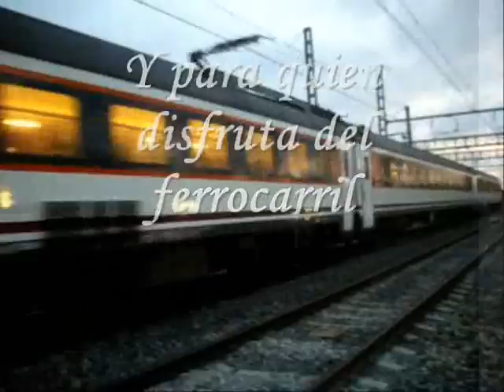Trenes por Castelldefels.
Tranquila tarde de domingo viendo pasar trenes en Castelldefels.

Abundancia de UT440R sobretodo.